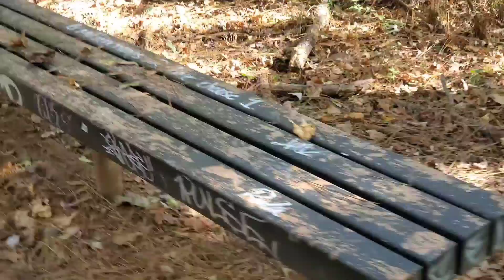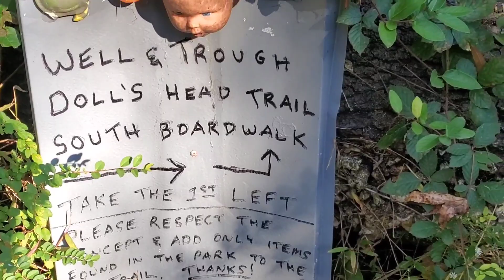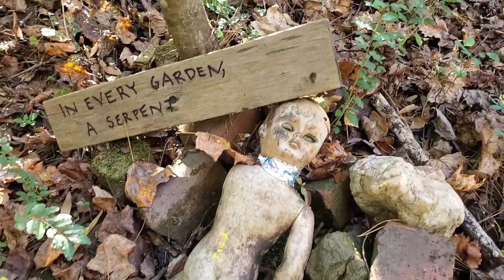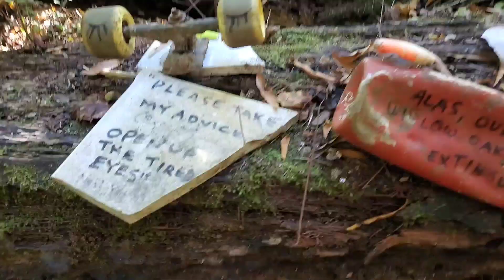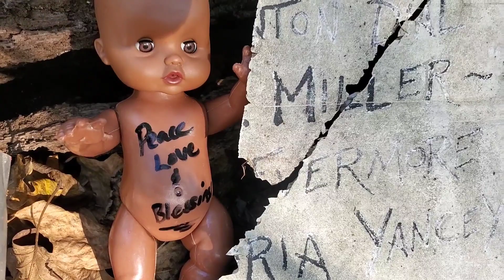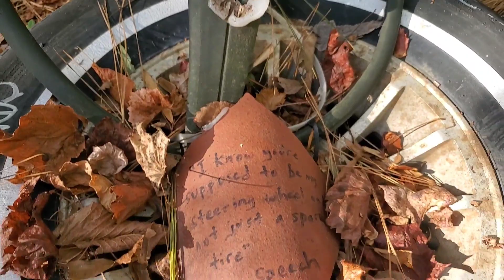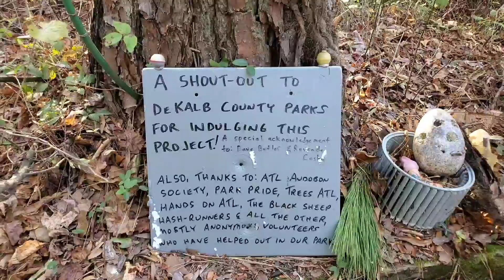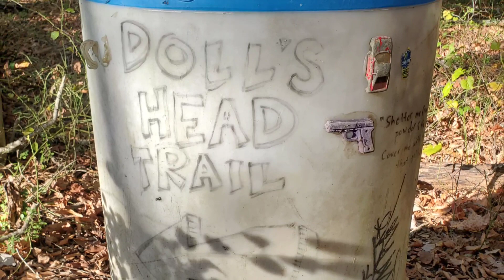Doll's Head Trail 👣😳 Creepy? OR Cool? Come See!!!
Out of Zion, the perfection of beauty, God shines forth. ~Psalm 50:2

YES!!! I'm an ADULT and this is an Reborn Art Doll Channel as I'm a collector and LOVE to laugh, live, and LOVE all in the name of having FUN! 😅

This is NOT intended for children... This is "MY HOBBY" - A place of PEACE & CREATIVITY!! ❤

All negative comments will be deleted/blocked 🚫👊🏾